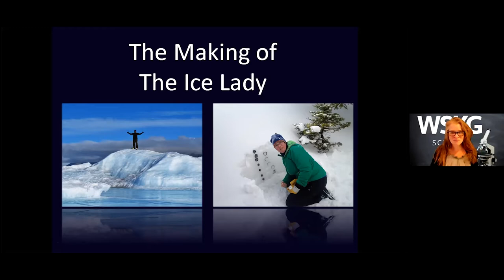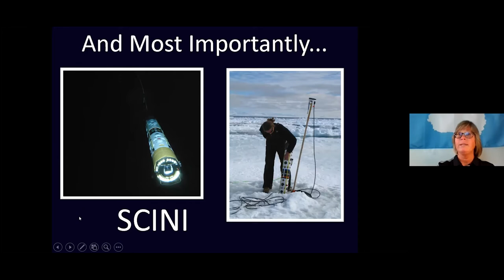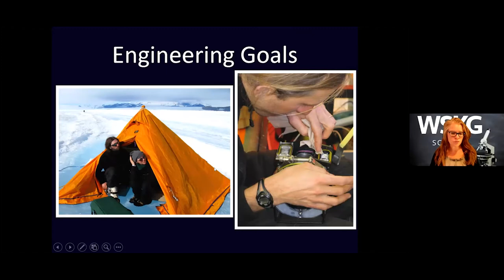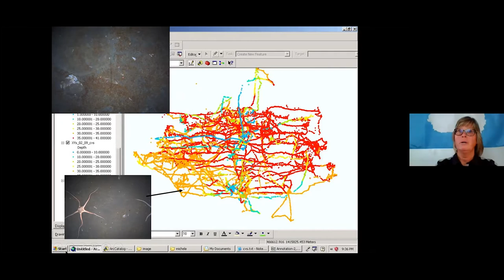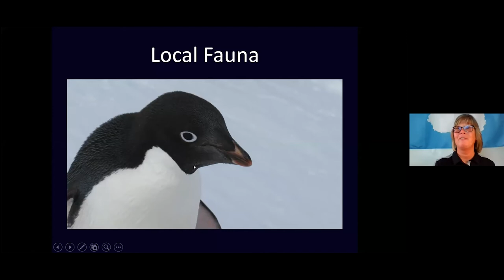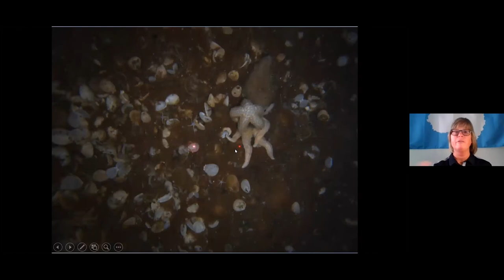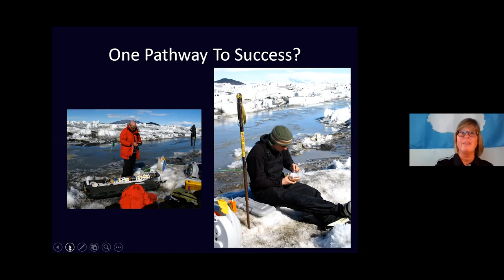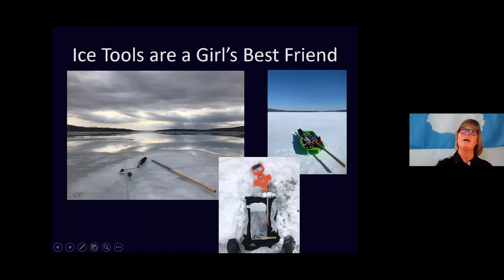Antarctica to the Adirondacks:The Ice Lady’s Amazing Journey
Hear how Michele Cross turned her love of science into a lifelong adventure. After a seven-week research expedition to Antarctica, this special education teacher was selected to work with NASA scientists studying ice and snow in the Adirondacks. At Corning-Painted Post High School she developed a science course for struggling readers and writers and continues sharing her knowledge with fishermen and science enthusiasts around the Keuka Lake area of upstate New York.

Michele Cross teaches a collaborative, hands-on class called “Life, Literature, and Science at the Poles.” A passionate educator for 34 years, you can otherwise find her hiking, cycling, kayaking, snowshoeing, and simply enjoying the outdoors. Throughout winter, “The Ice Lady” collects frozen samples and teaches the local community what her findings reveal. With retirement approaching, she hopes to add actual ice fishing to her list of outdoor activities.

This was recorded on June 15, 2021.

Credits:
Guest Speaker:
Polar Trek educator Michele Cross
Follow Michele on Twitter:  @icetrekker2009

Producers:
Alyssa Micha
Nancy Coddington

Promotions:
Patrick Holmes
Julia Diana, Science Intern
Kristine Kieswer
Nancy Coddington

Science Pub BING Co-Founders:
Julie Weisberg
Kristine Kieswer
Nancy Coddington